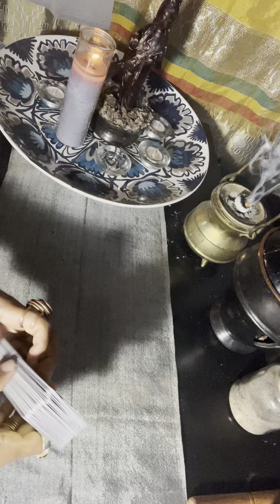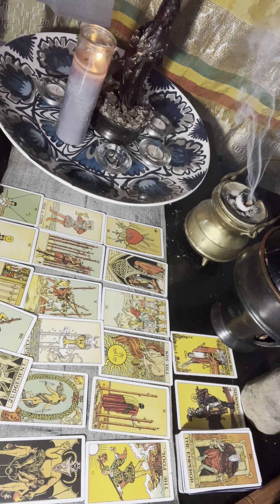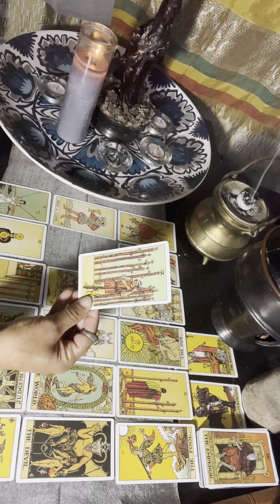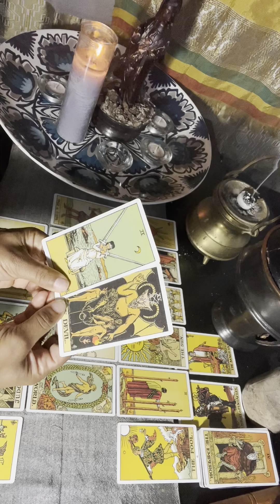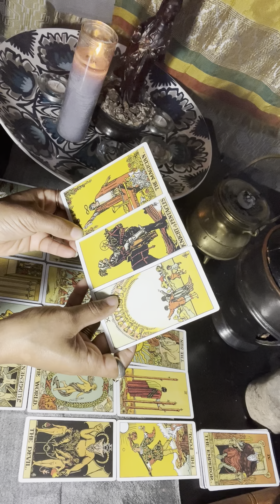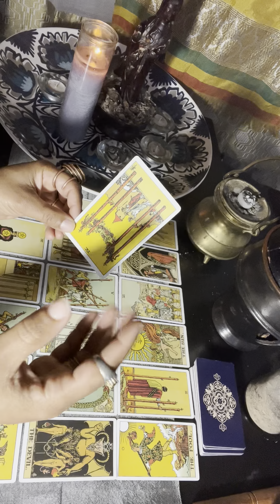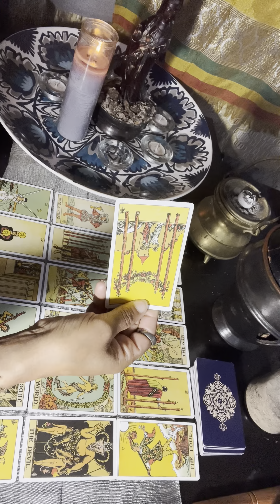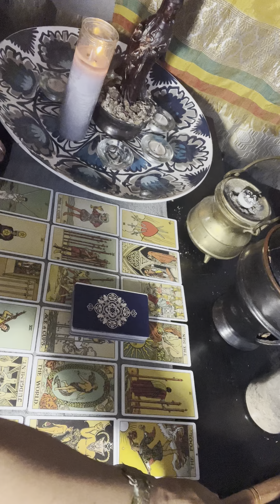12/22/2021 ARIES /MR. GRINCH ENERGY COMES FROM THE SUN NOT A LED LIGHT GO IN UNION WITH YOURSELF 1St